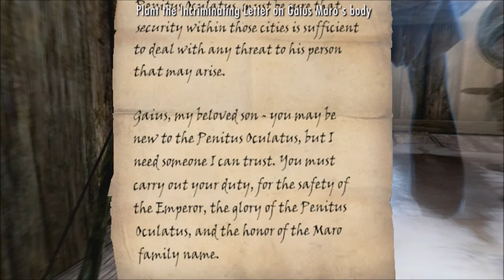CraZed Elite Skyrim Playthrough: Dark Brotherhodd Mission, Breaching Security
We are the CraZed Elite clan that play Call Of Duty Ghosts, GTA V, and whatever game we want . We have fun, kick ass, and are always looking for challenges and new members. The clan leader is littlejenks4 and message him if you want to join or have any questions about the clan.